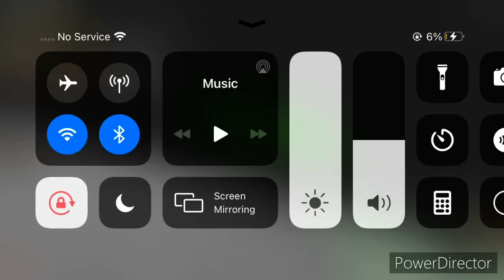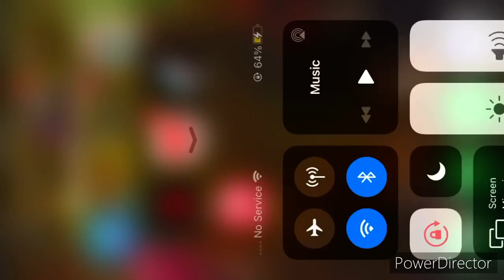My Halloween costume for roblox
I’m a creeper and I heard my boi Steve is on smash bros Ultimate